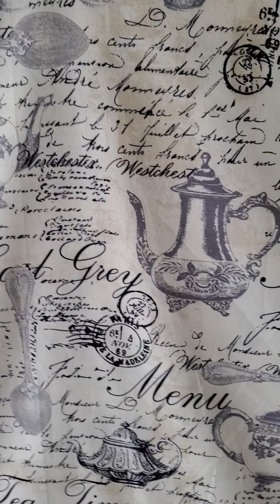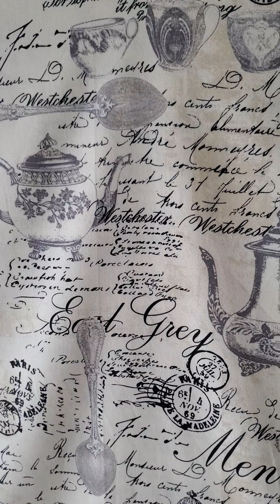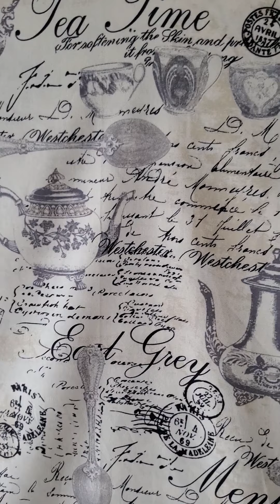GOD! Why Do You Allow Bad Things To Happen?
GOD isn't the issue.  It's the choices of humanity.